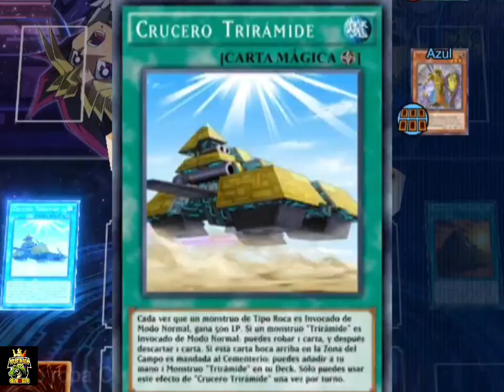when tu deck buster blader recibe un tiestaso tiestaso de una piedra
Esta es la Recopilacion de Duelos con memes Random yugioh Duel links de los mejores clips subidos estos ultimos meses HASTA EL MOMENTO Cada final de mes subire la recopilacion de los MEJORES CLIPS MAS VISTOS EN MI CANAL